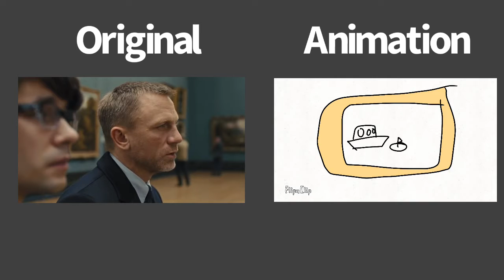B&BA VS SKYFALL